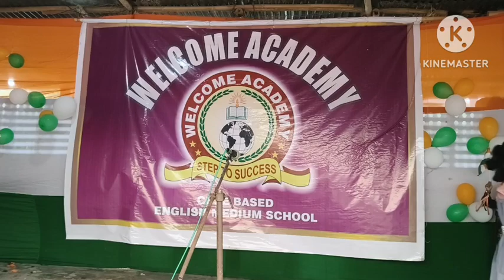Urdu speech on the occasion of 15th August by Sumbul Naaz